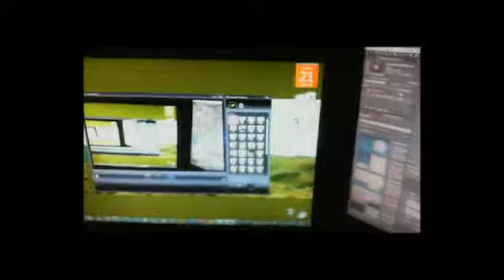Spring Keys Dummy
Ieri corde, oggi tastiere. Ableton Live, una vecchia oxygen senza più drivers, Soundboot,  la webcam e Premiere: gli scarabocchi continuano...